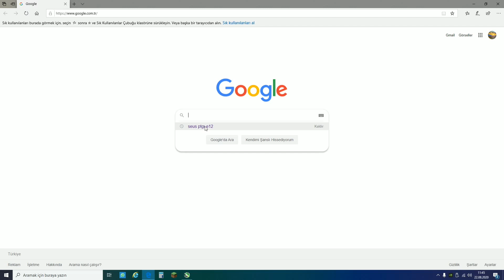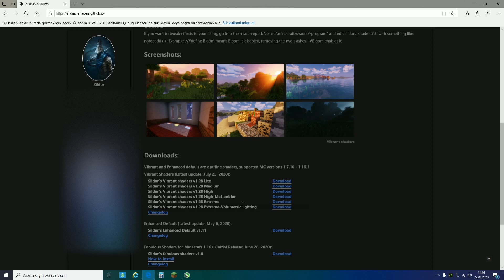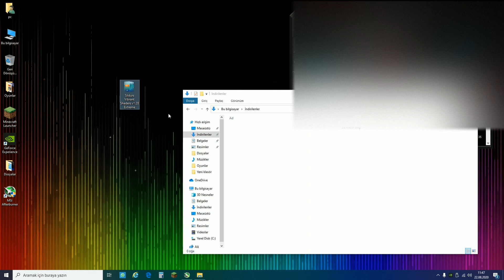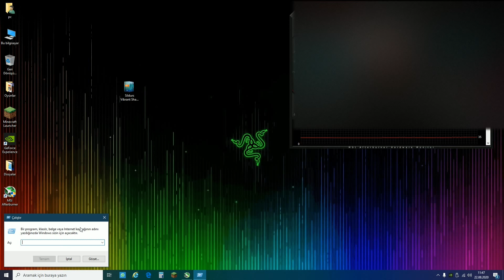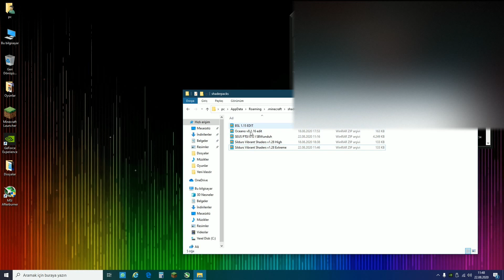Minecraft Shader Nasıl Kurulur? - Sesli ve Alt yazılı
(Linklerden kaynaklı sorundan dolayı kaldırıldı.)

Yapamayanlar için bu videonun yenilenmiş 2023 versiyonunu paylaşmış bulunmaktayım. Sade, anlaşılır ve ayrıntılı hali için linke tıklayarak videoya gidebilirsiniz.

Shaderların sürümleri adların yanında yazmaktadır. Gösterilen sürümden düşük veya yüksekde de çalışma ihtimali vardır. 1.16 da çalışan shader 1.8 veya herhangi sürümü destekliyorsa shaderi açabilirsiniz.

( Shaderlarin yanındaki sürümler kesin olarak çalışdığını göstermez. Çalışmaz ise de dosya hatalı veya bilgisayar dosyaları / gereksinimleri shaderle uyuşmayabilir... )

0:00 | Shader indirme
1:58 | Optifine kurma
3:00 | Optifine ve shader kurma
4:49 | Sildurs Extreme shader
6:36 | Sildurs High shader
7:09 | Seus PDGI e12 shader
8:16 | Oceano shader
9:10 | BSL shader